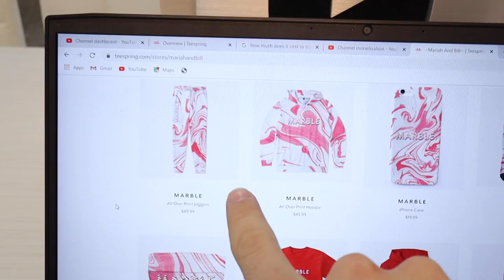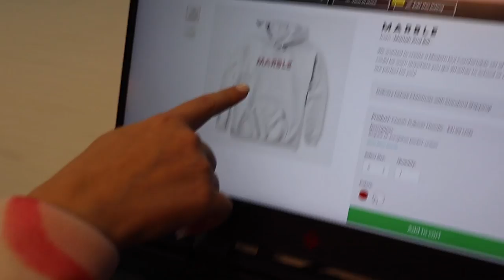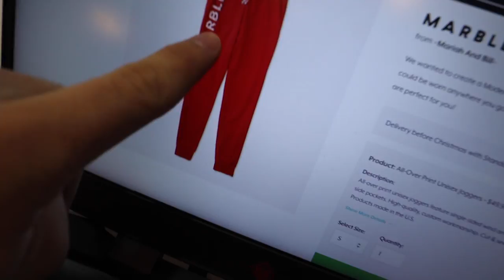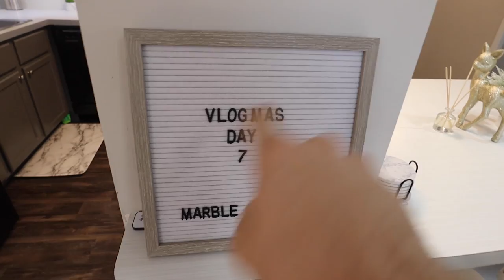WE FINALLY DID IT!!